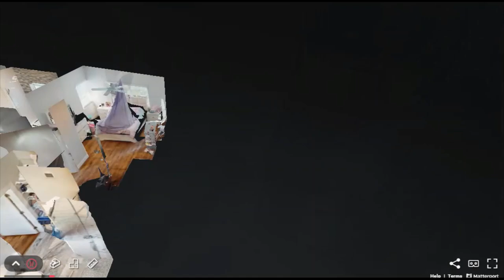801 NE 20TH AVE, FORT LAUDERDALE, FL, 33304 - 3D Virtual Tour Walkthrough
Address: 801 NE 20TH AVE, FORT LAUDERDALE, FL, 33304
Listing Agent: Ryan Critch